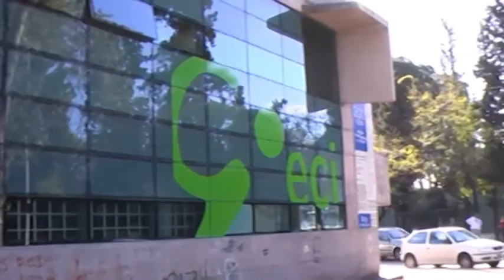Extensión en la UNC